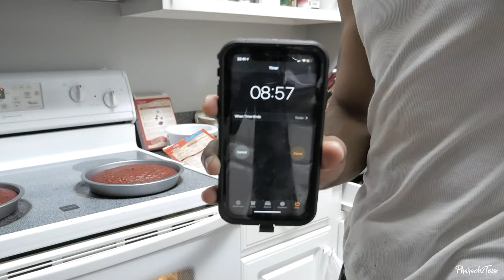Red Velvet Recipes | Easy Homemade DIY Desserts by BrandsLove2Tone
Company: @BettyCrocker

Red Velvet Cake (Super Moist)

My Rating: ⭐️⭐️⭐️⭐️⭐️
Price: $1.49 - $2.00 💰
NET WT: 15.25 oz
Calories: 160 grams

Details
Bowl to oven in minutes! Thank you for welcoming us into your home. We hope what’s inside this box helps you bring more love to your table. Cordially Yours, Betty Crocker Betty Crocker's super moist red velvet cake mix is made with no preservatives and no artificial flavors. Just seven ingredients in the box. Bowl to oven in minutes. Makes one 13" x 9" pan. The Red Spoon is my promise of great taste, quality, and convenience; This is a product you and your family will enjoy, I guarantee it - Betty Crocker. Betty Crocker; Super Moist; Cake Mix; Dessert Mix; Baking Mix; Cupcake Mix.

Ingredients
Enriched Flour Bleached (Wheat Flour, Niacin, Iron, Thiamin Mononitrate, Riboflavin, Folic Acid), Sugar, Corn Syrup, Leavening (Baking Soda, Monocalcium Phosphate, Sodium Aluminum Phosphate), Cocoa Processed with Alkali.

Contains 2% or Less of: Corn Starch, Modified Corn Starch, Palm Oil, Propylene Glycol Mono and Diesters of Fatty Acids, Distilled Monoglycerides, Salt, Dicalcium Phosphate, Sodium Stearoyl Lactylate, Red 40, Xanthan Gum, Cellulose Gum, Artificial Flavor.

Warnings
Do not eat raw cake batter. May contain milk ingredient